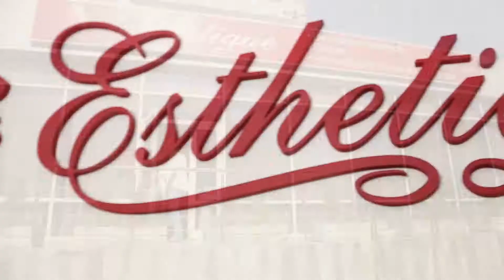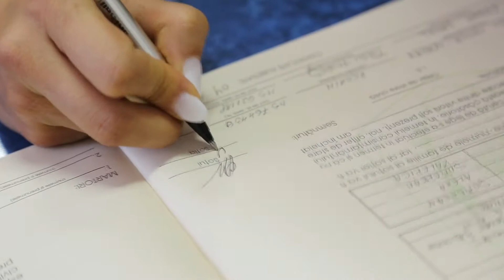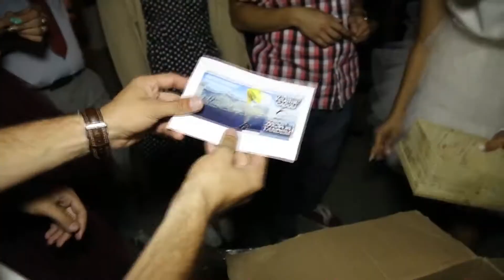Alina & Silviu Wedding Clip